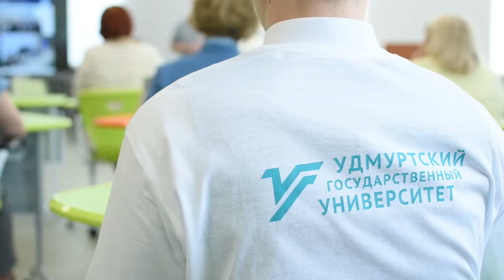Конференция в Доме научной коллаборации им. В.И. Вернадского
В Доме научной коллаборации им. В.И.Вернадского УдГУ состоялась конференция, посвященная подведению итогов, показателей и индикаторов работы Центра дополнительного образования детей. На мероприятии обсудили положительные моменты, составляющей работы в процессе деятельности ДНК, выявили недочеты работы, поговорили о перспективах на следующий учебный год.